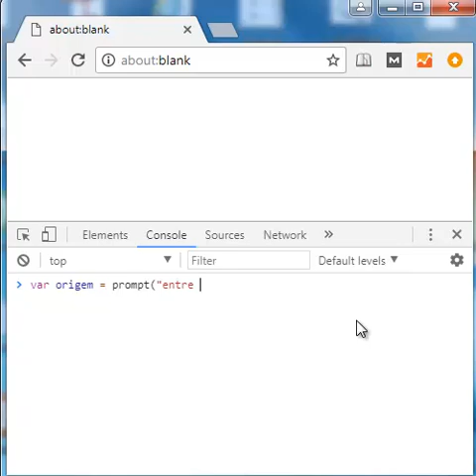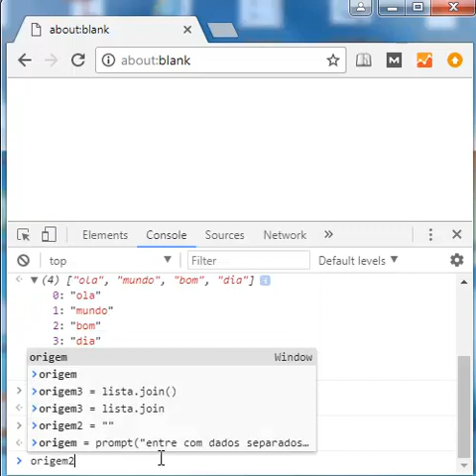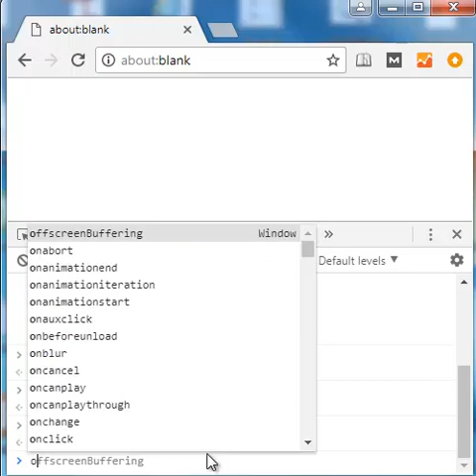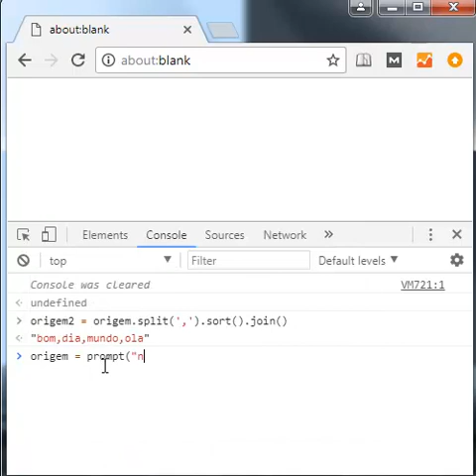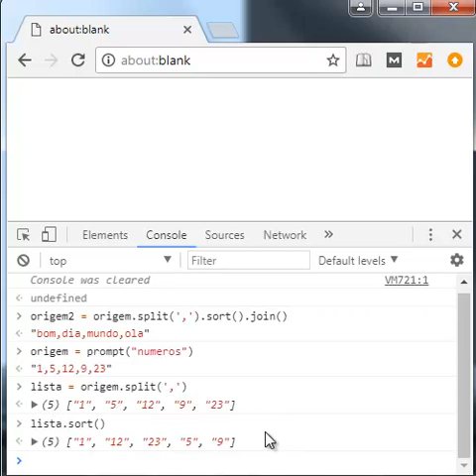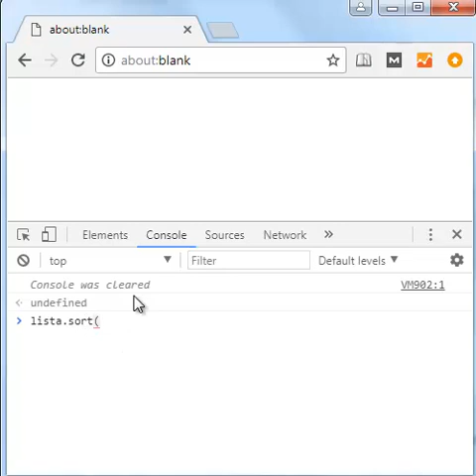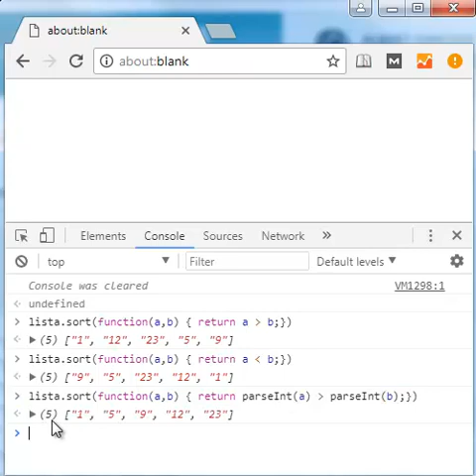Manipulação de Strings em Javascript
Mais de 300 cursos online disponíveis aos assinantes. Este é um de nossos vídeos da série programando em 5 minutos, em que mostramos em vídeos curtos diversos exemplos de funcionalidades de programação. Veja também cursos gratuitos básicos e avançados de programação